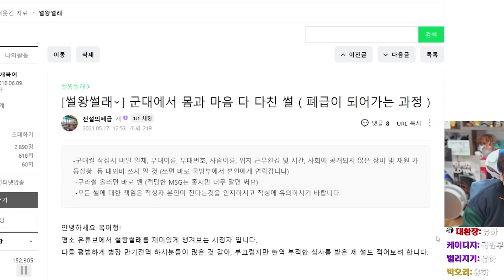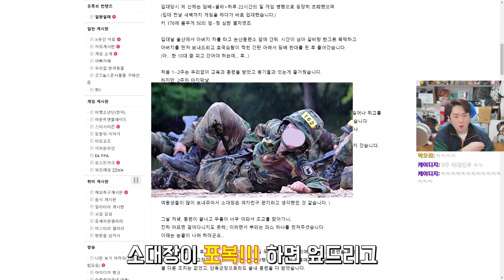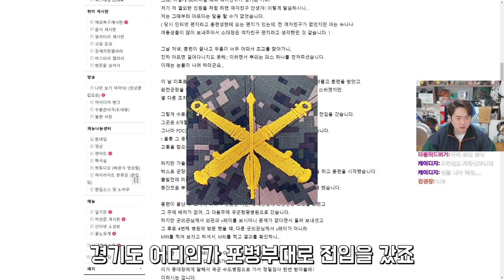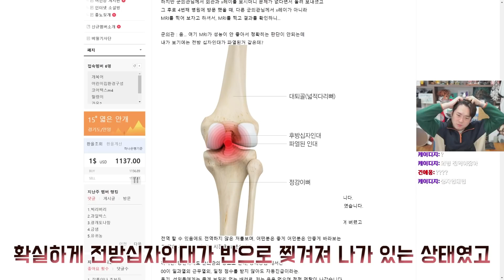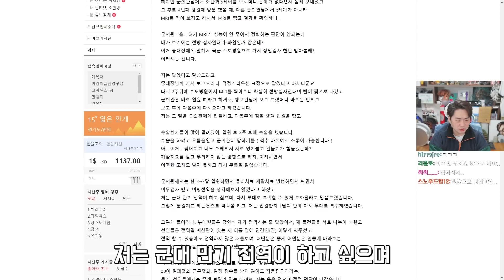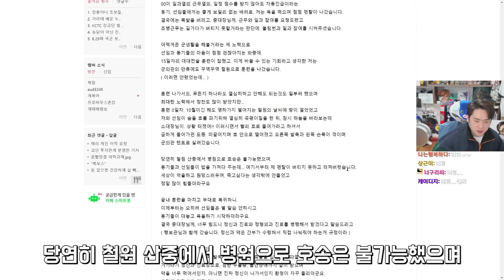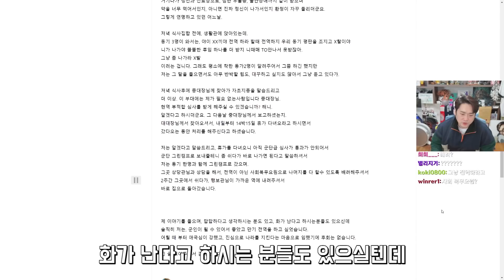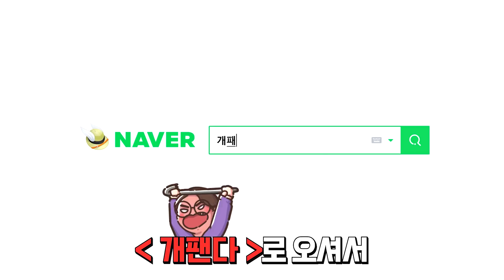폐급이 되는 과정 | 썰왕썰래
▣ 업로드 시간
└평일 오후 7시 / 토,일요일 오후 1시

6층, 605, 606, 607호 (한일골드타워)
(우)10564
※음식은 안됩니다!) nll 월드오브탱크 탄도미사일 gop